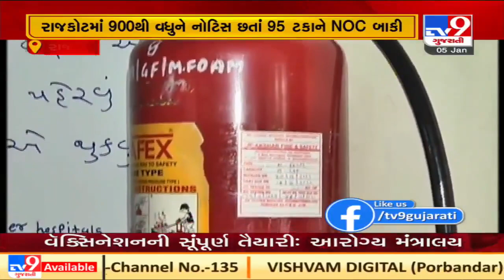Despite of Notice , 95% of high rise buildings in Rajkot without fire NOC | Tv9News | T-19